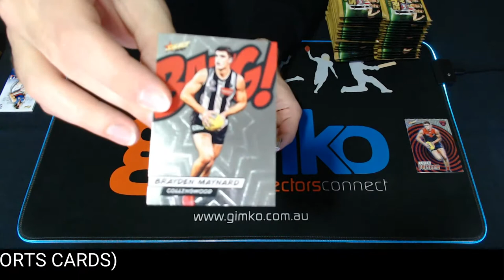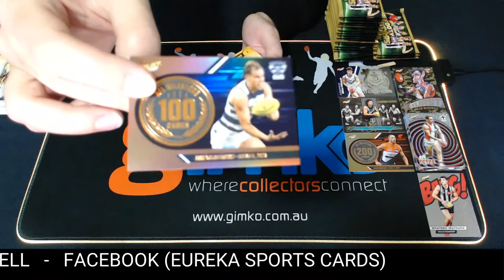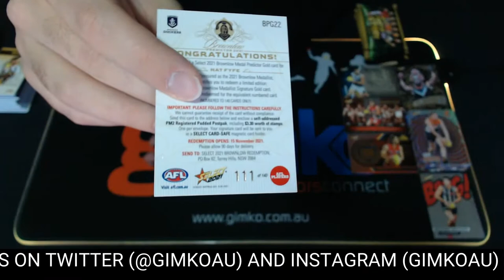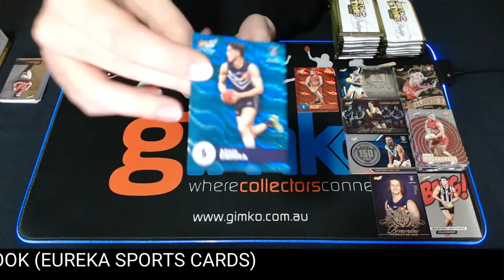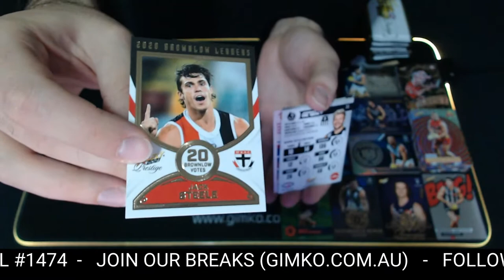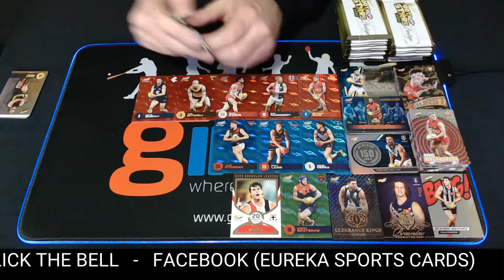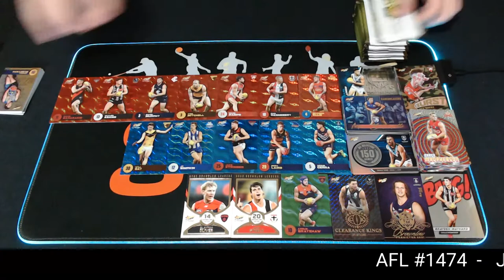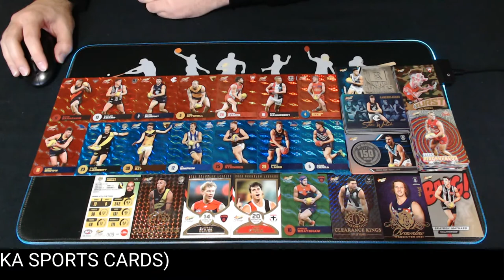AFL Football 2021 Footy Stars Prestige #1474 - Live Break (03/06/2021)